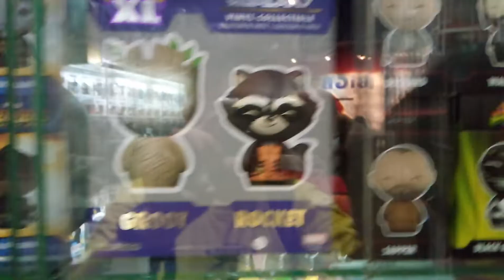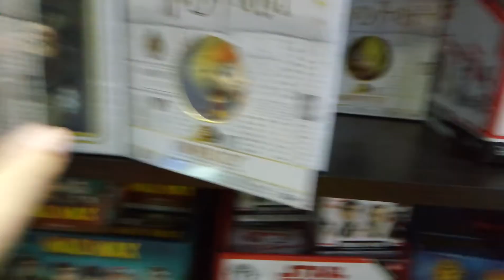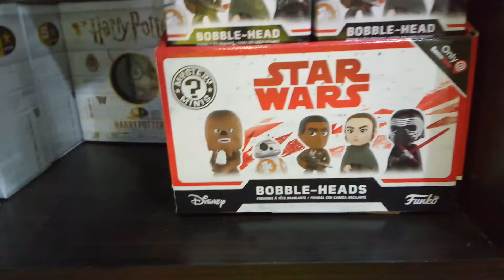Dorbz, Mystery Minis,Rock Candies & Much More (Hunt Part 3)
This is my hunt in Big Boys Toy Store in Fishermall part 3. Sorry for the the Audio as an ongoing event was held at the mall.